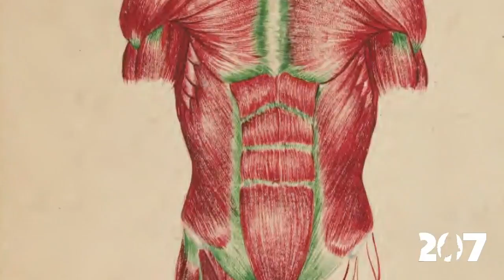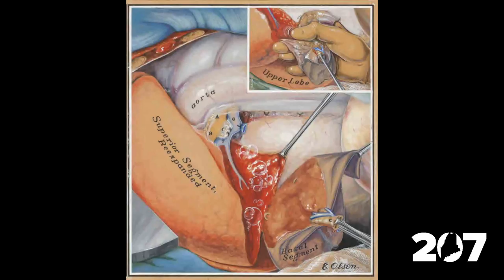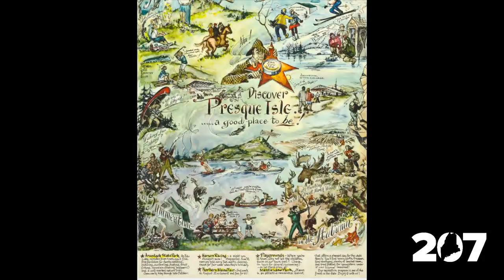There Has to Be Magic.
The Art of Evelyn Kok.